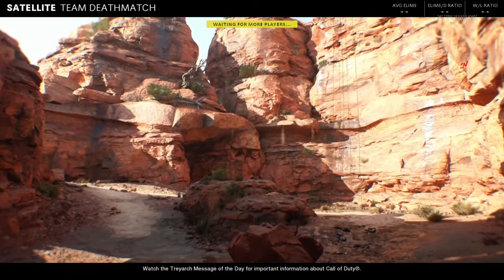COD black Ops Cold War Beta [2]